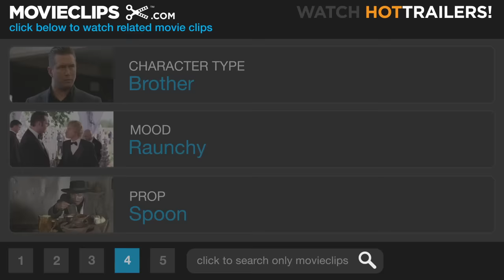Nutty Professor 2: The Klumps (2/9) Movie CLIP - The Klumps Eat Out (2000) HD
CLIP DESCRIPTION:
The Klumps have a dinner celebration for Papa Klump's (Eddie Murphy) retirement.

FILM DESCRIPTION:
Overweight scientific genius Sherman Klump and his extended family are back in this sequel to the 1996 comedy smash The Nutty Professor. Sherman (played once again by Eddie Murphy) has come up with a discovery that ought to make him a multimillionaire: a youth serum that turns back the user's body clock. Sherman has also found time for a social life and has fallen in love with Denise Gains (Janet Jackson), a brilliant woman involved in DNA research. Sherman and Denise are engaged, but Sherman is still troubled by Buddy Love, the dark side of his personality that he wants to purge from his psyche forever. He persuades Denise to help him by splicing Buddy out of his DNA structure, but the experiment doesn't go as planned: instead of destroying Buddy, Sherman and Denise free him, and Buddy's first order of business is to get his hands on Sherman's youth serum, which Sherman has hidden at his family's house. In addition to Klump and Love, Murphy also plays Mama, Papa, Grandma, and nephew Ernie Klump, thanks to the makeup magic of Rick Baker.

CREDITS:
Cast: Jamal Mixon, Eddie Murphy, Gabriel Williams, Janet Jackson
Producers: James D. Brubaker, Brian Grazer, Arlene Kehela, Karen Kehela, Jerry Lewis, Eddie Murphy, Tom Shadyac, James Whitaker, Michael Ewing
Screenwriters: Jerry Lewis, Steve Oedekerk, Barry W. Blaustein, David Sheffield, Paul Weitz, Chris Weitz